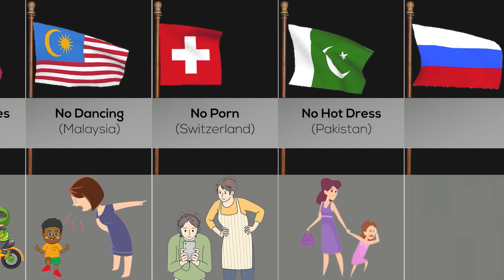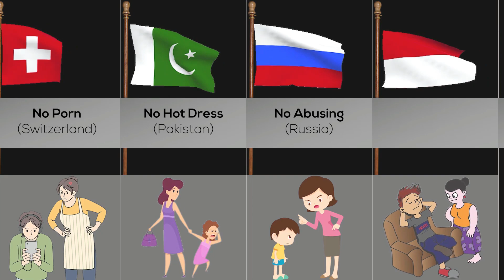Mom Rules From Different Countries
This Video Show Mom Rules From Different Countries.